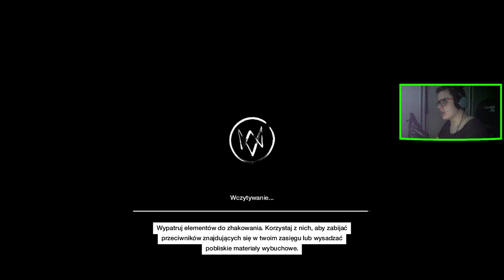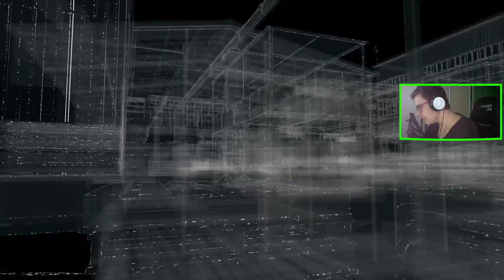WATCH DOGS (14) : CYCKI 🙄